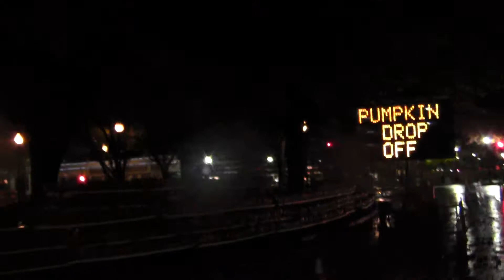2012_10_20_pumpkinfestnoche_004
Keene, NH